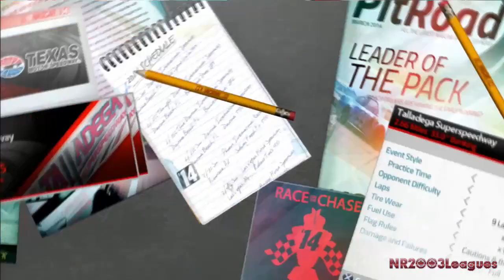NASCAR '14 Gameplay - Ep. 2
ONCE AGAIN, I'm driving like a drunk driver cuz I feel like it. If you have a problem for me driving like I'm drunk then leave right now.